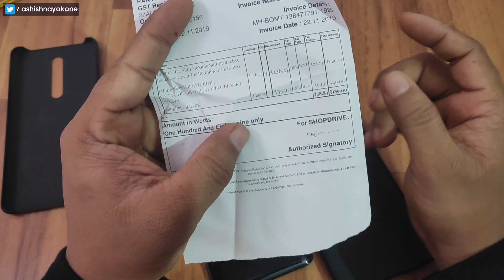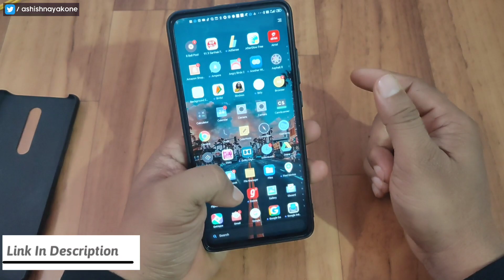BEST BACK CASE COVER OF REDMI K20 PRO / K20 || MOSTLY CAMERA LENS PROTECTIVE .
ଜୟ ଜଗନ୍ନାଥ 🙏

👉 Best Buy Case

❄ P A Y T M ➜ 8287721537

जय हिन्द !!

वन्दे मातरम !!